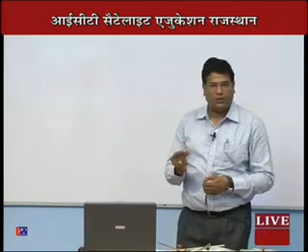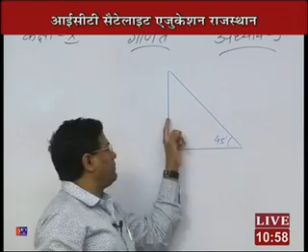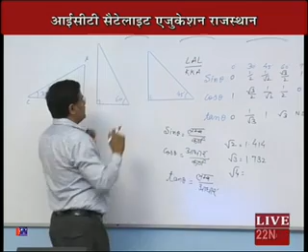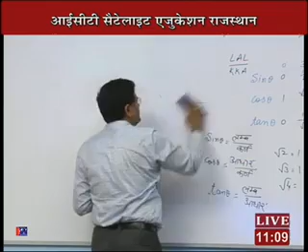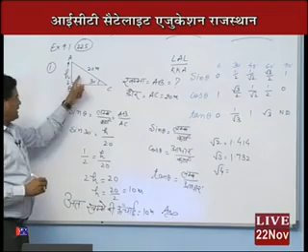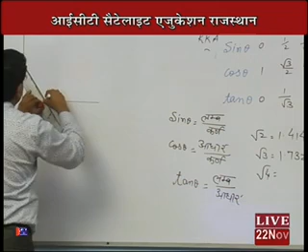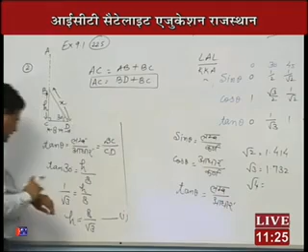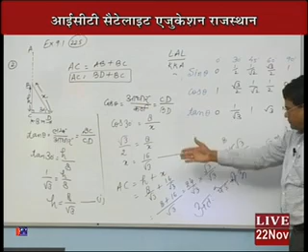Rajasthan ICT Satellite Education MATHS Class-10th TRIGONOMETRY 2016-17 Lecture-27